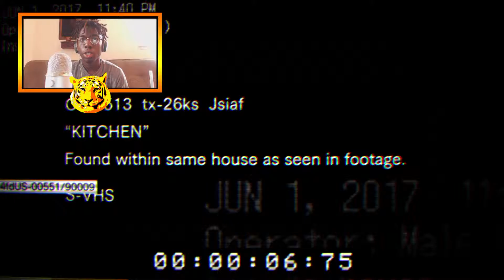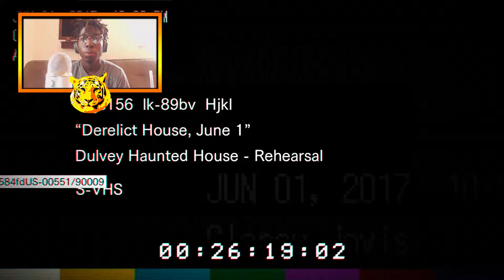TYGER AIN'T NO PUSSY- Resident Evil 7 Teaser: Beginning Hour Demo for Xbox One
Resident Evil 7 Teaser: Beginning Hour Demo for Xbox One - TYGER AIN'T NO PUSSY
I wasn't scared maaan. I'm good at acting right? This was weak af lol

I am TYGER I hope you Enjoyed My Videos Guys. STAY ZEN!

You can chat with me on social media and find me on.